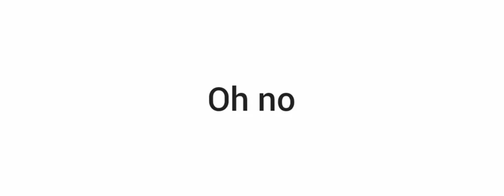Oh no sound effect